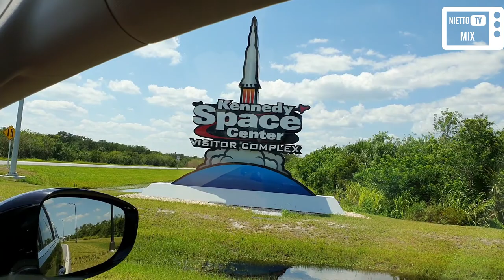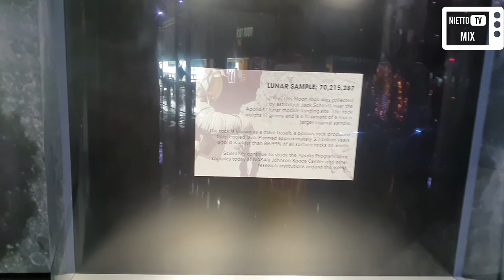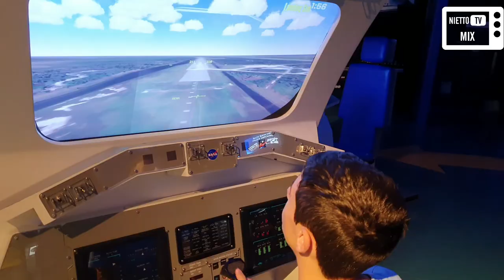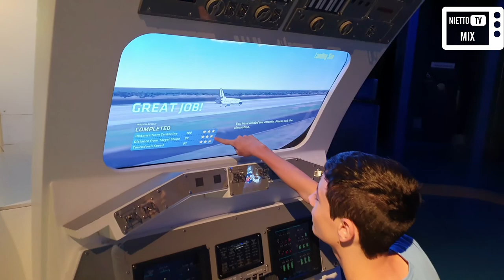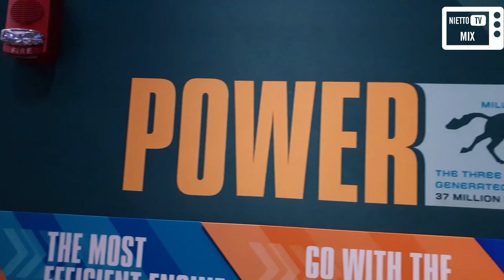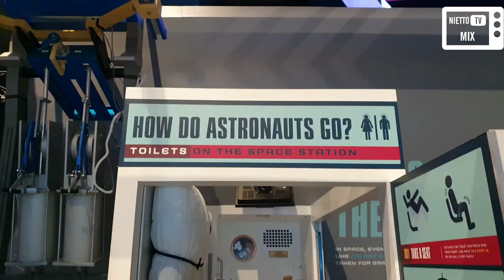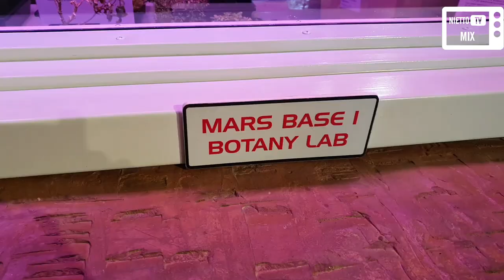MIRASSOL NA NASA: KENNEDY SPACE CENTER (CABO CANAVERAL / FLÓRIDA)(DISNEY 2019 #26) - NIETTO TV MIX